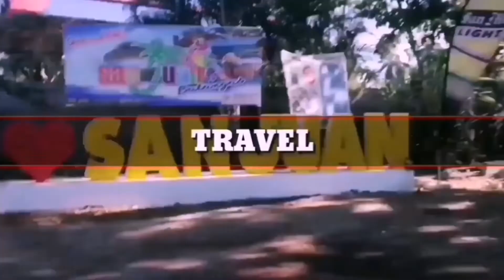TAWTAWAN SA KATUBIGAN l INDAY FAITH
This video was taken before the implementation of level 3 policy.

Just love and happiness, stop bashing.